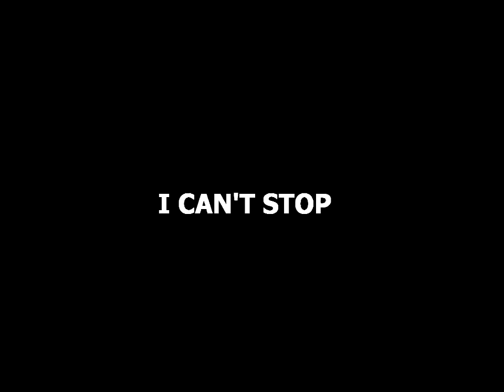Josef Rakich CutAndJackedcom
Optimum Nutrition Serious Mass Gainer Protein